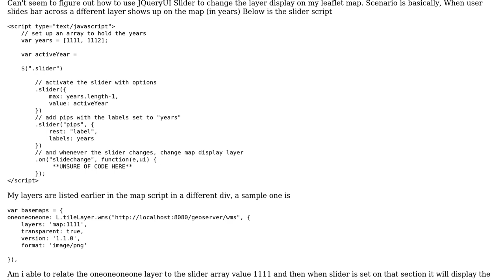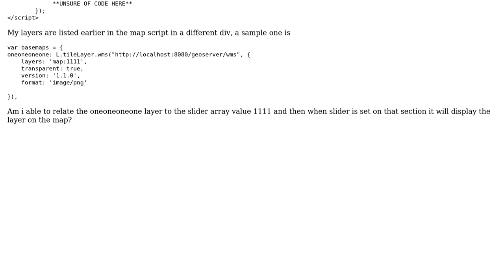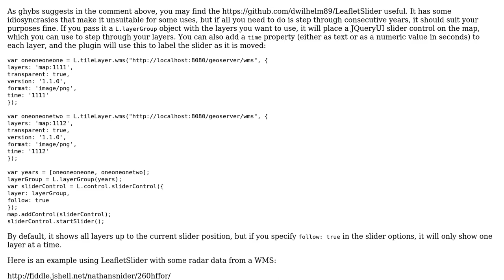GIS: Using JQueryUI Slider to change Layer Display (Leaflet)?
With thanks & praise to God, and with thanks to the many people who have made this project possible! You are responsible for your own actions.